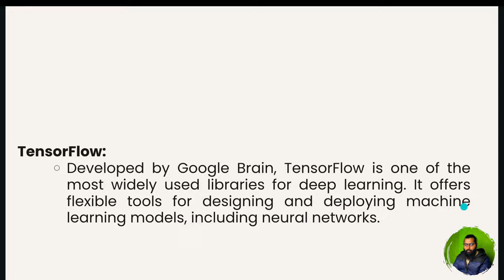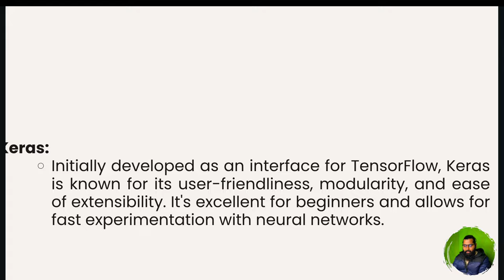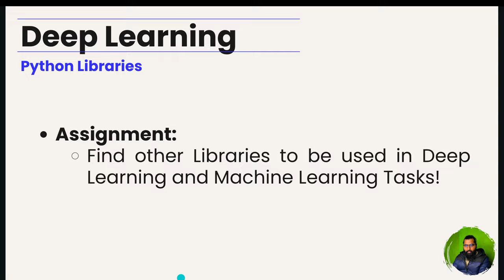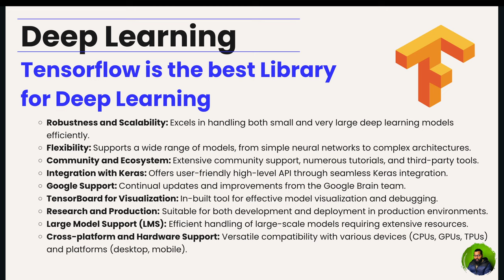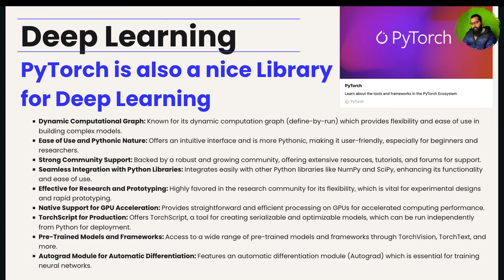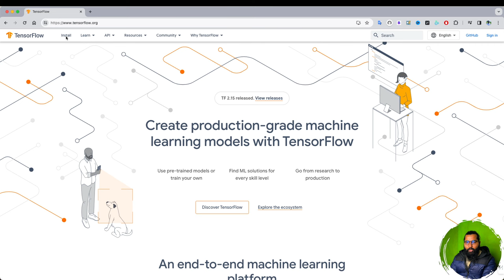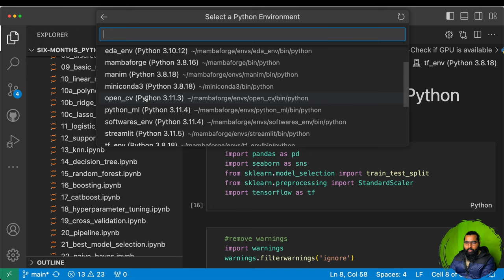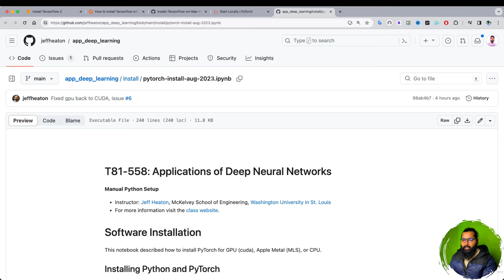Python Libraries for Deep Learning